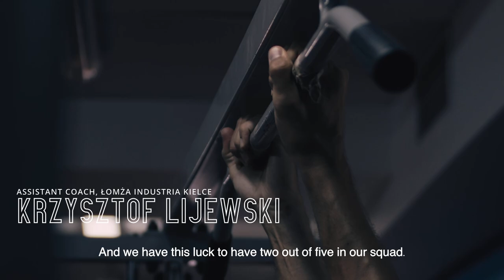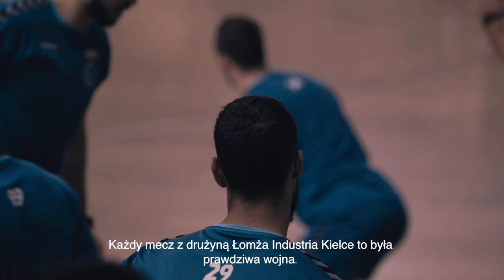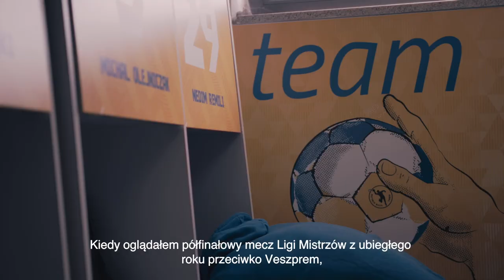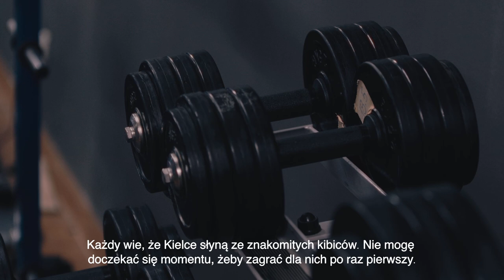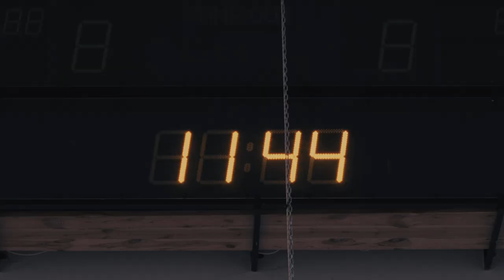#29 NEDIM REMILI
💬 "On chce po prostu wygrywać pieprz*ne trofea."

Poznajcie 🇫🇷 Nedmia Remili!